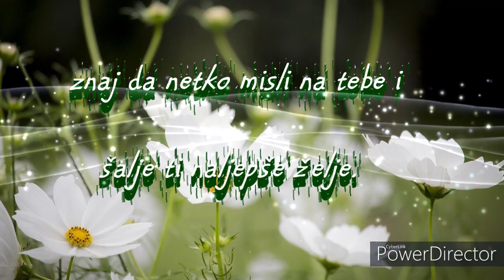Želim ti srećo moja, najljepši san 💤💤💤